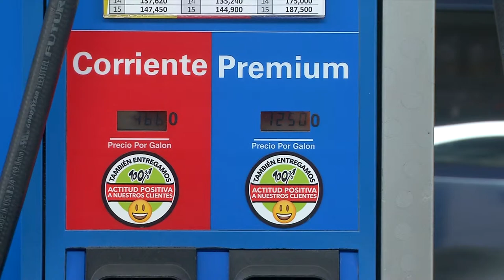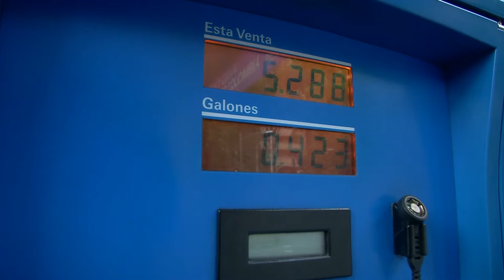Campaña: No al requinte [NOTA - Diálogos Metropolitanos - 2019-03-20]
Nota realizada para el programa Diálogos Metropolitanos del miércoles 20 de marzo. Presentamos la campaña realizada por AES Colombia: Di no al requinte